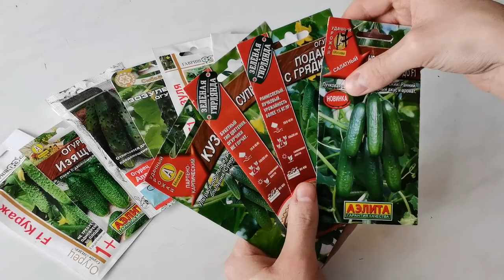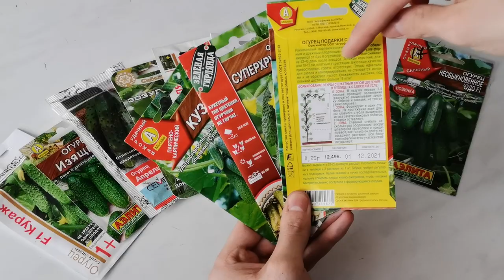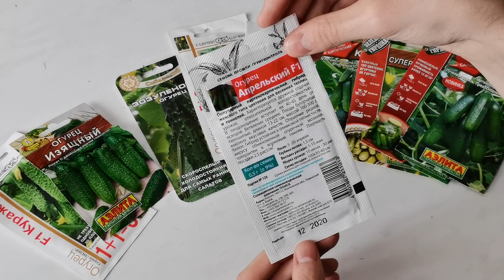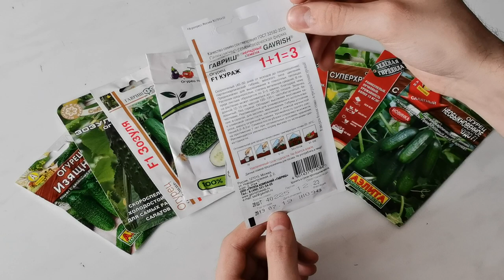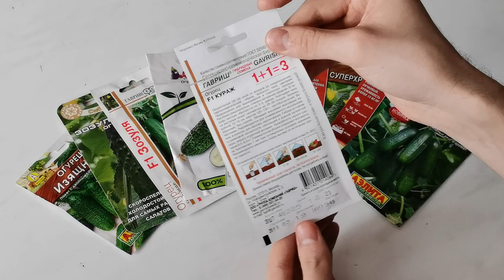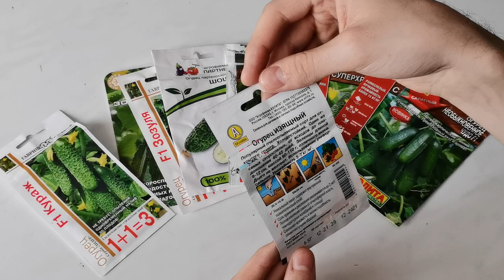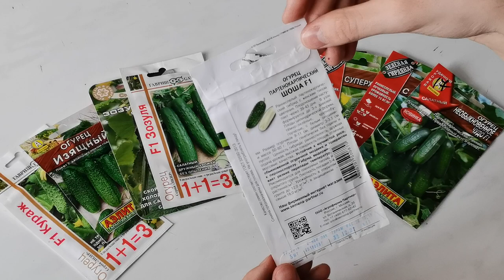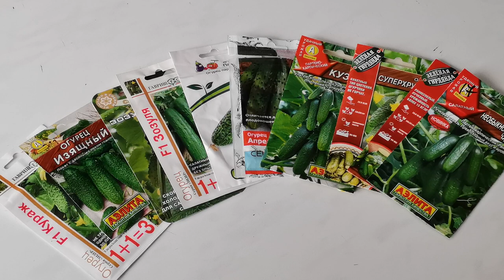САМЫЕ УРОЖАЙНЫЕ ОГУРЦЫ для раннего посева и заготовок!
Огурцы любимы всеми. На протяжении многих лет их выращиваем и некоторые из них стали завсегдатыми нашего огорода. Есть огурцы, которые очень хорошо подходят для получения раннего урожая, другие отлично растут летом на салаты, третьи хрустят в заготовках. Обратите внимание на них и, конечно, всегда внимательно изучайте обратную сторону упаковки с характеристиками того или иного сорта или гибрида.
Семена:
- Апрельский F1,
- Зозуля F1,
- Зозуленок F1,
- Кураж F1,
- Изящный,
- Подарки с грядки F1,
- Необыкновенное чудо F1,
- Суперхруст F1,
- Кузя F1,
- Шоша F1.